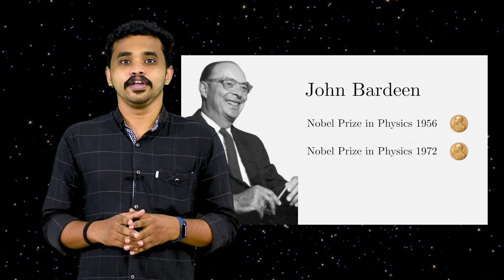PHYSICS NOBEL PRIZE 2020 | SCIENCE+ | NAZ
This video is about Physics Nobel Prize 2020.